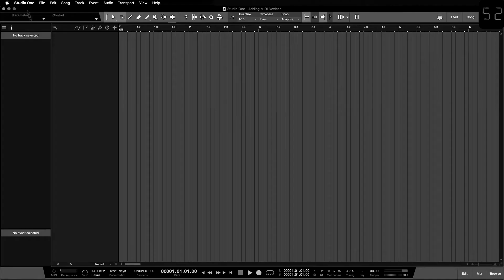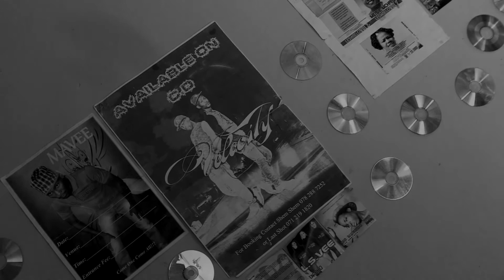JaafyMan Smonky - Don't Know Why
Dallas Productions